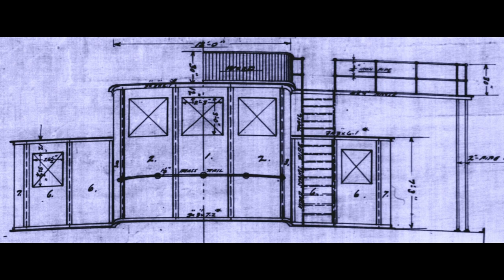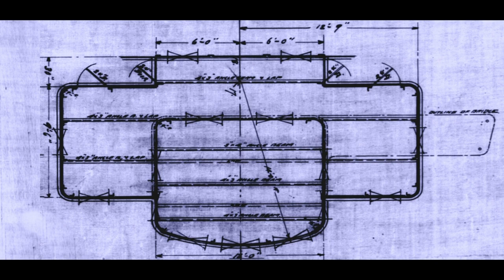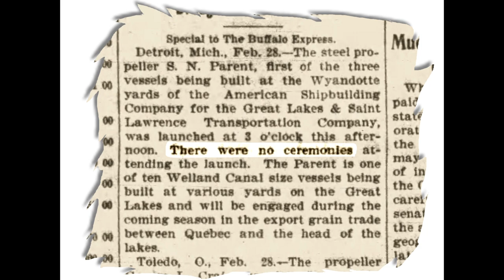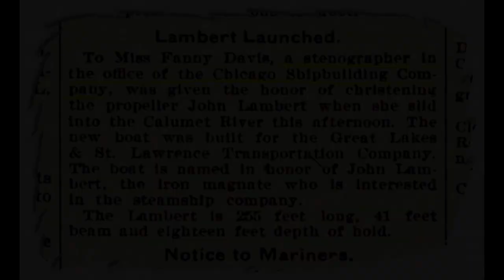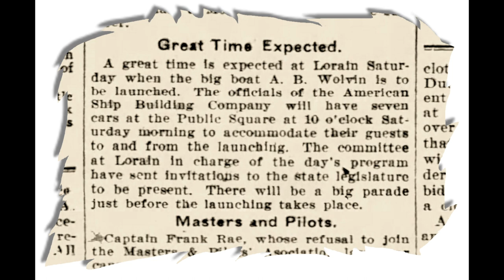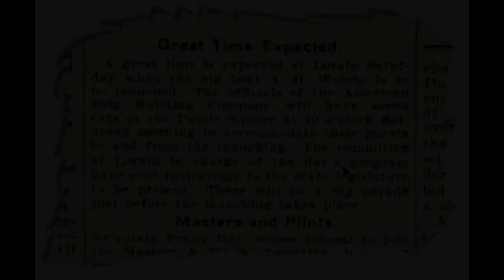The Wolvin Class Great Lakes Canallers success, survivors, U-boats and blueprints.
As the 1800s turned into the 1900s a class of handy Great Lakes vessels was born and they were steam powered canallers. Augustus B. Wolvin was the shipping master and these boats were designed as his chess pieces. Each season he would move them around the lakes and gain the greatest profit from some of the smallest vessels. The entire fleet of ten were constructed in just nine months. Wolvin used four different shipyards- one on Lake Erie, one on Lake Superior, one on Lake Michigan and one on the Detroit River to build his fleet which became known as the Wolvin Canallers. They were designed to transit the Welland Canal and St Lawrence River's 270 foot long locks while still being able to sail Lake Superior wide open space. This is the history of those boats and we'll see their 1902 shipyard blueprints and also get a look at the oddity of six of the ten boats launches.